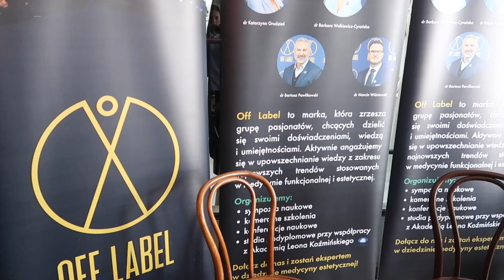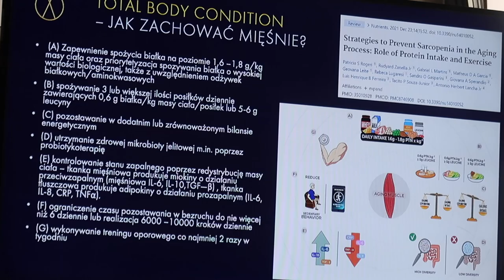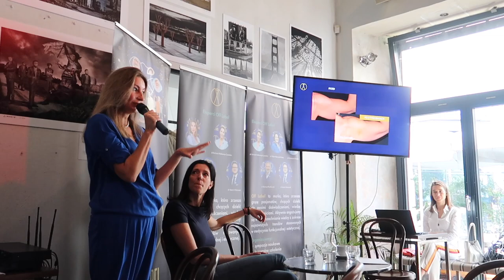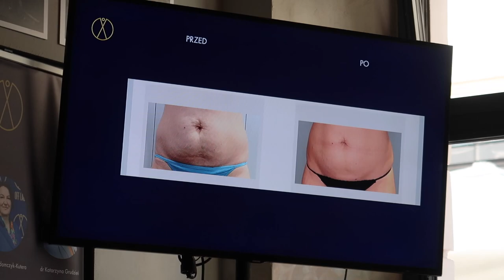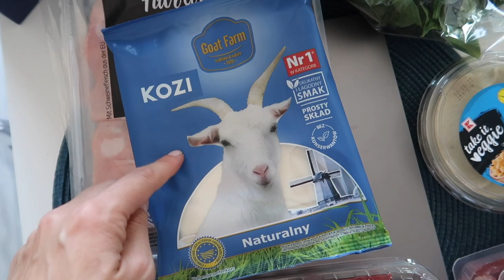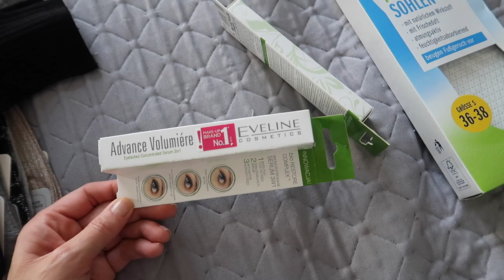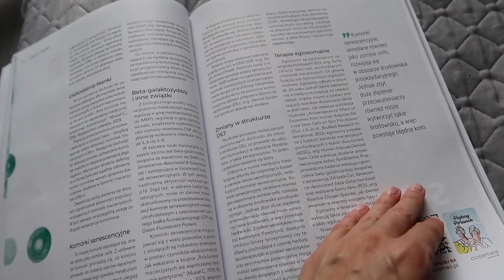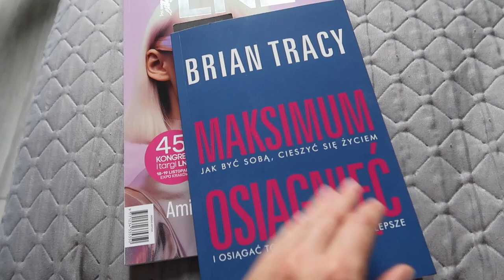WYBIERAJ ŚWIADOMIE‼️ SPECJALIŚCI PRZEKAZUJĄ WIEDZĘ, SZYBKIE ZAKUPY, FAJNA KSIĄŻKA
Zapraszam serdecznie do sprawdzenia nowego daily vloga.

‼️ Muzyka w filmie:
ES_Song: Byron Bay